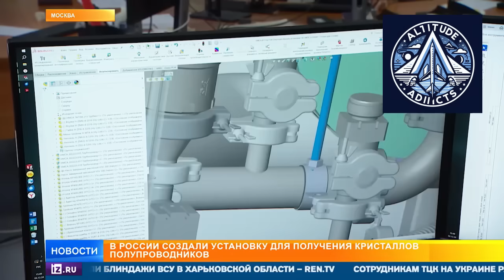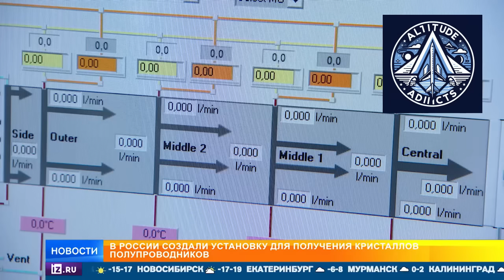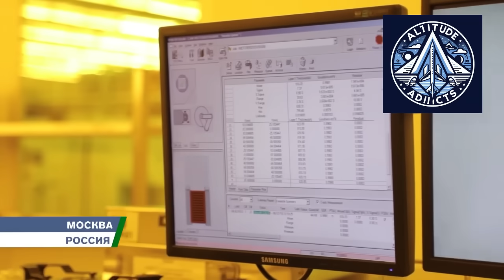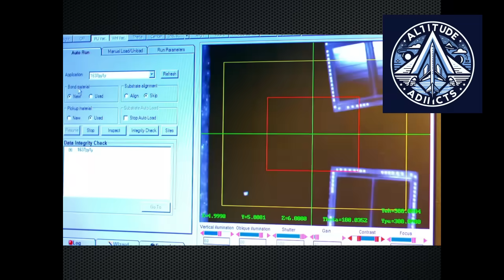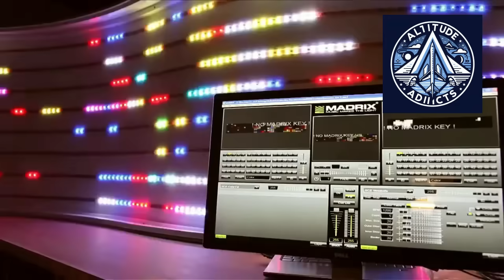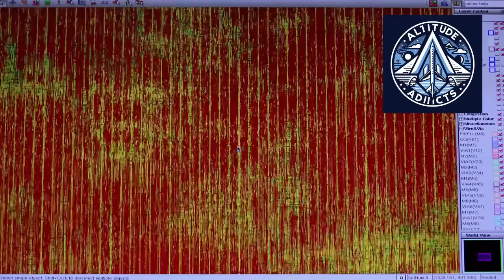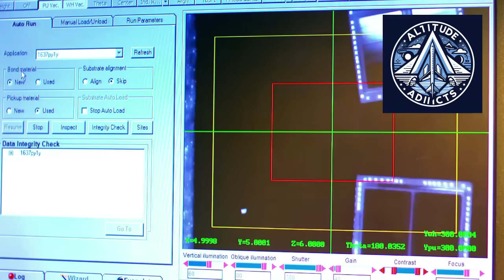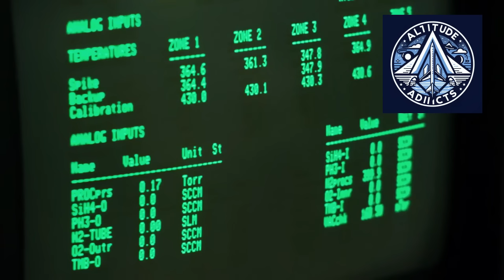Russia’s Lost Microchips: The Baikal–TSMC Controversy Explained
In October 2025, Baikal Electronics’ CEO dropped a bombshell — more than 150,000 Russian processors are still trapped in Taiwan after TSMC blocked deliveries under Western sanctions. The multimillion-dollar loss exposed how dependent Russia was on foreign fabs and led to a massive pivot toward domestic chipmaking and open RISC-V architecture. Discover how this single controversy reshaped Russia’s microelectronics industry and may redefine its global tech standing.